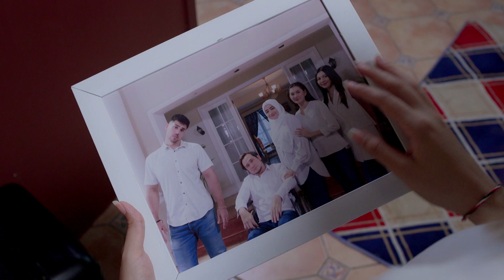Dia Yang Kau Pilih: Malam Ini TIDAK TAYANG!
Saksikan sinetron SCTV Dia Yang Kau Pilih setiap hari pukul 16.40 WIB bersama Zoe Abbas, Antonio Blanco Jr, Naufal Samudra, Djihan Ranti, Cindy Fatikasari, Tengku Firmansyah, Mona Ratuliu, Indra Brasco.